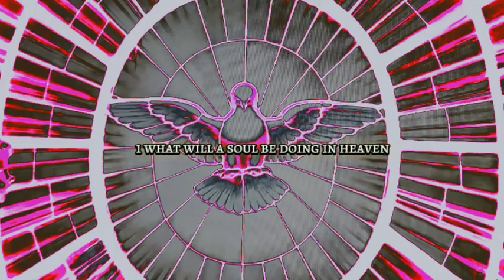The Spiritual Photosynthesis (Untold Truth About The Holy Spirit)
In this enlightening video, we delve into the profound concept of the Holy Spirit. Join us as we explore the significance, beliefs, and interpretations surrounding the Holy Spirit across various cultures and faiths. Whether you're curious about its role in Christianity, its representation in other religions, or its broader spiritual implications, this video offers a comprehensive overview. Prepare to gain a deeper understanding of this ethereal presence and its impact on our lives.